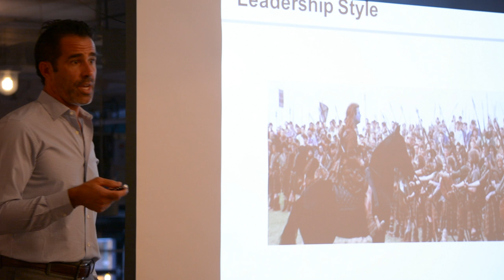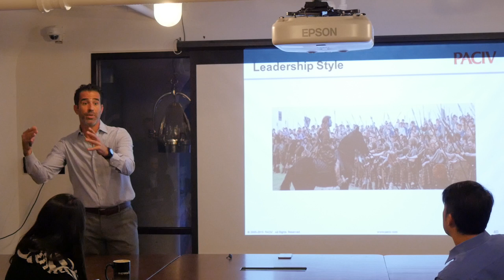Jorge Rodriguez - "Leadership"